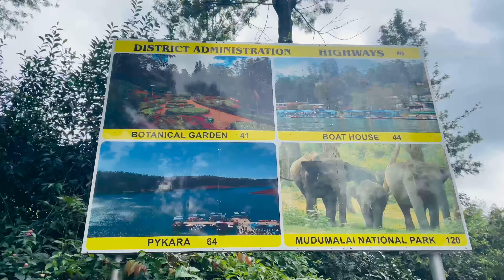Independence Day Celebration at Isha Yoga | Coimbatore To Ooty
Isha Foundation is a nonprofit, spiritual organisation founded in 1992 near Coimbatore, India, by Jaggi Vasudev. It hosts the Isha Yoga Centre, which offers yoga programs under the name Isha Yoga. The Adiyogi statue is a 34-metre tall, 45-metre long and 25-metre wide steel statue of Shiva with Thirunamam at Coimbatore, Tamil Nadu. It is recognized by the Guinness World Records as the "Largest Bust Sculpture” in the world. Designed by Sadhguru Jaggi Vasudev, it weighs around 500 tonnes.

Video credits -
Video - Ashish Singh